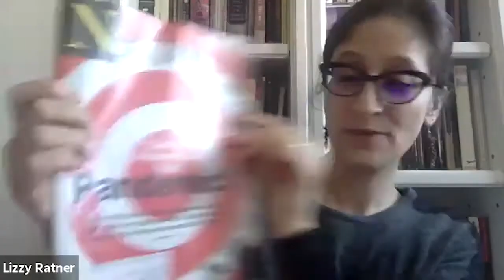Jimmy Tobias: Can We Prevent the Next Pandemic?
Jimmy Tobias, an award-winning investigative journalist, leads a crucial conversation about his months-long investigation on One Health, an international movement to address human encroachment on natural ecosystems and the possibility of future pandemics like Covid-19. He is joined by Nation Senior Editor Lizzy Ratner, and Nation Editorial Director and Publisher Katrina vanden Heuvel.